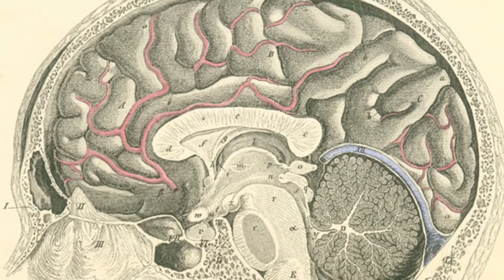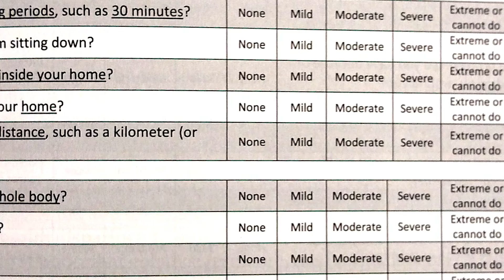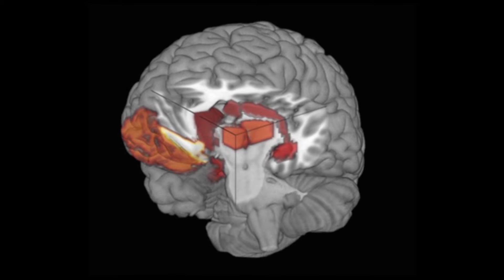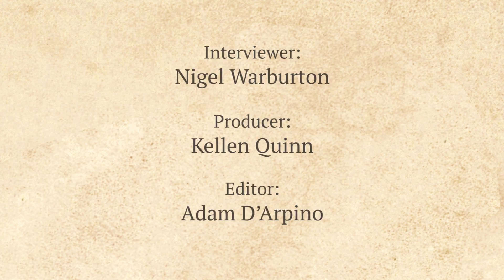Claire Gillan: The Biology of Mental Illness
Psychiatry is due for a revolution in diagnosis and treatment through brain science

For decades, the American Psychiatric Association’s Diagnostic and Statistical Manual of Mental Disorders (DSM), with its universal set of standards, has been widely considered the best tool for classifying and diagnosing mental illness. But medical psychiatry may be overdue for a biological revolution. In this Aeon interview, the US-based neuroscientist Claire Gillan describes breakthroughs in brain science that suggest mental illnesses should be reclassified, and explains how brain-scanning technologies that investigate the underlying biology could lead to more effective mental health therapies. Read the paper on Gillan’s research here.

Producer: Kellen Quinn
Interviewer: Nigel Warburton
Editor: Adam D’Arpino